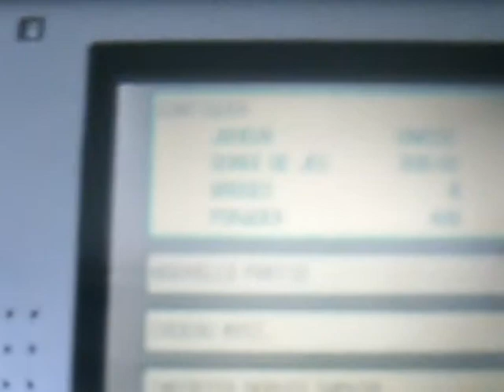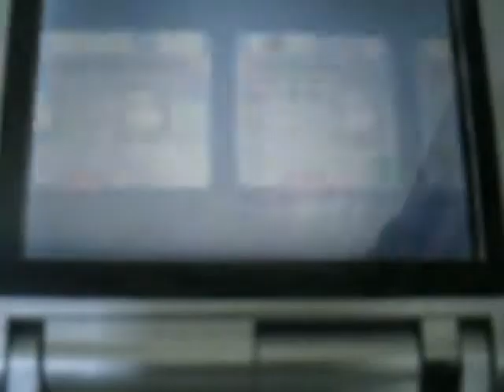pokemon d/p/p le mystére du manoir et de Ectoplasma partie 1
donc cette video je vais vous montrer comment capturer un ectoplasma sans ar graçe a un jeu pokemon sur gba et pokemon diamant perle platine.